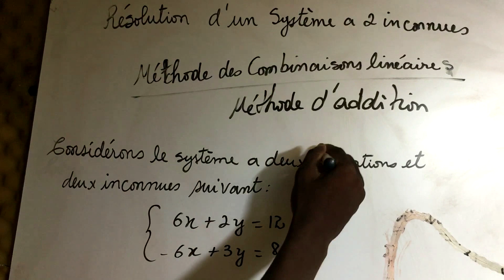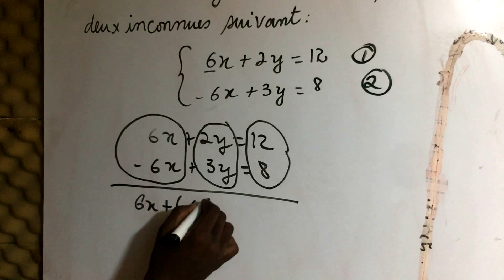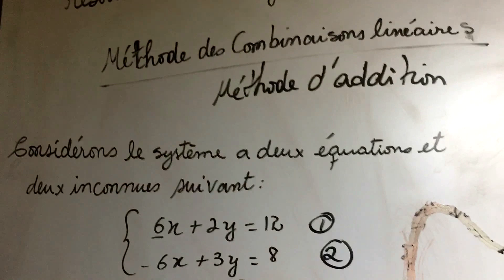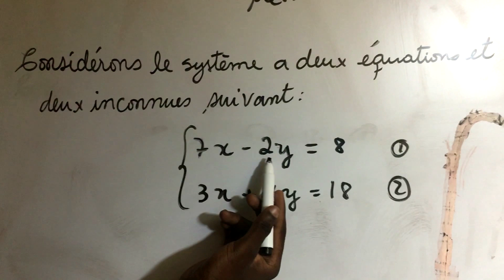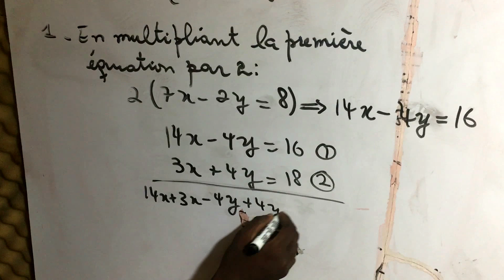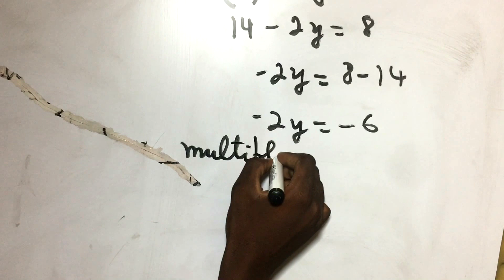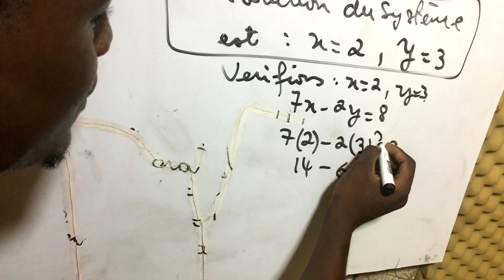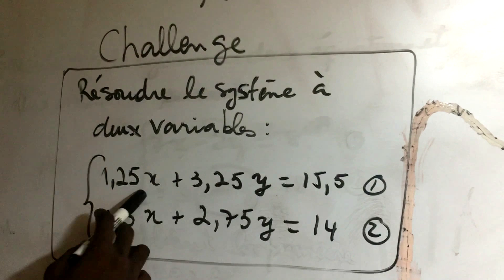Méthode des Combinaisons linéaires (kou nan lanng kreyòl Ayisyen)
Résolution Système équation a 2 inconnues